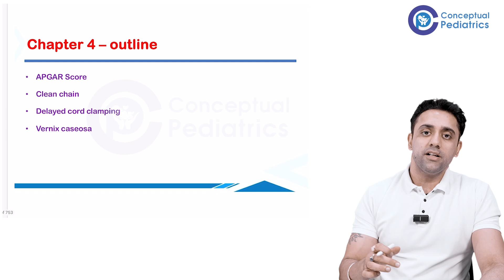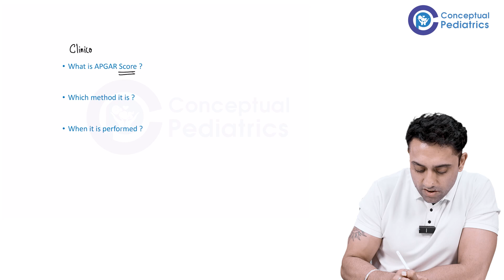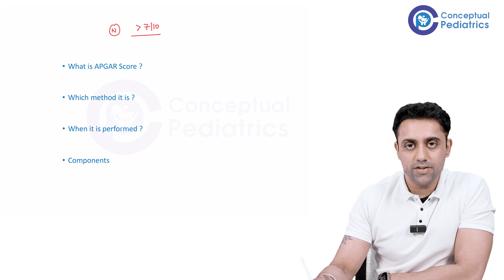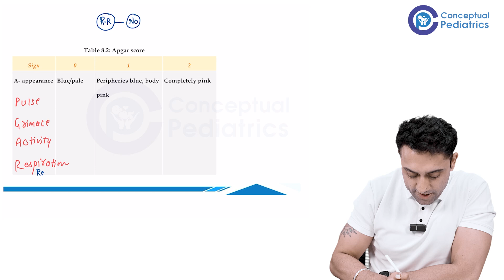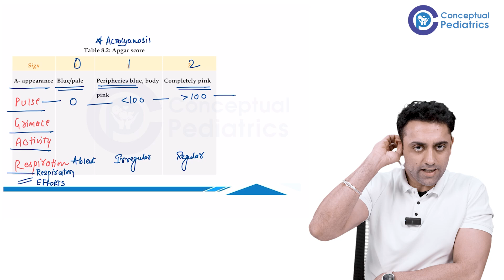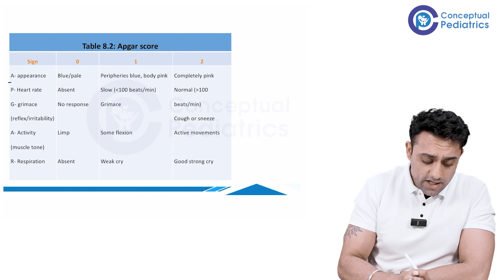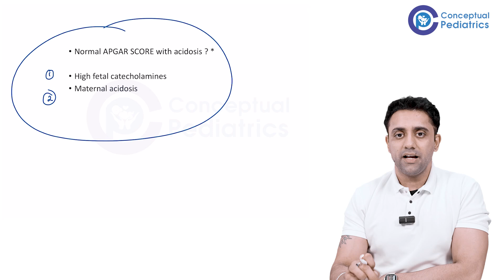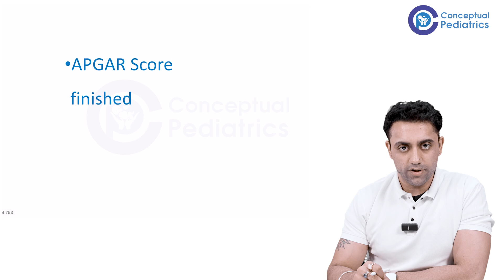APGAR Score | Pediatrics Residency Must-Know with Dr. Anand Bhatia | Conceptual Pediatrics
Learn APGAR Score step-by-step with Dr. Anand, your trusted child specialist. This video is a must-watch for pediatrics residents, medical students, and anyone in pediatric residency programs.

We’ll cover:
➡️ What is the APGAR Score?
➡️ When and how it’s performed
➡️ Full form: Appearance, Pulse, Grimace, Activity, Respiration
➡️ Scoring interpretation: normal, moderate birth asphyxia, severe birth asphyxia
➡️ Common exam questions for pediatrics residency and NEET SS
➡️ Key differences between APGAR Score and Ballard Score

Perfect for those in best pediatric residency programs or preparing for exams while handling busy clinical postings.